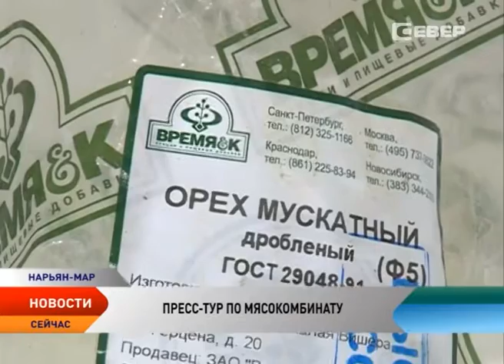СМИ Ненецкого округа совершили пресс-тур по предприятию ОАО «Мясопродукты»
В Ненецком округе подходит к концу убойная кампания. Ее завершает сельскохозяйственный производственный кооператив «Индига». Заготовительный сезон показал увеличение объемов — 36 тысяч голов против 33 тысяч прошлогодних. Более 950 тонн поступило на «Мясокомбинат» для дальнейшей переработки. Каких продуктов и цен ждать от главного производителя мясных полуфабрикатов в регионе, расскажет корреспондент телеканала «Север» Валентина Чибичик.